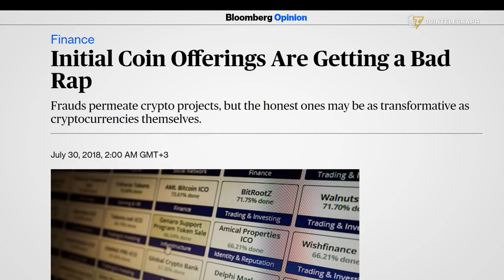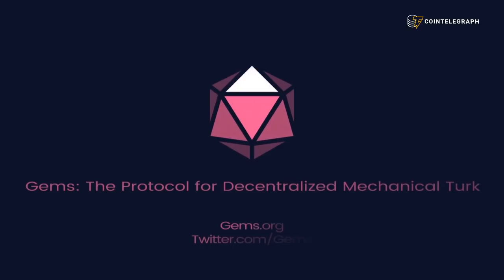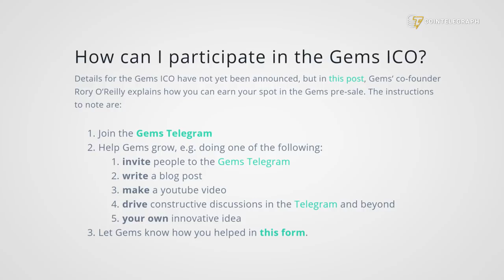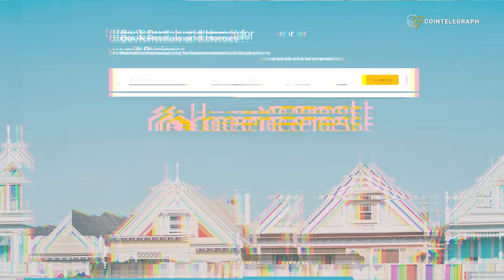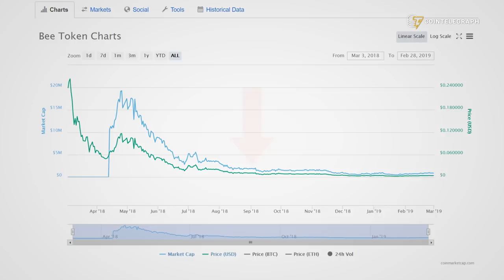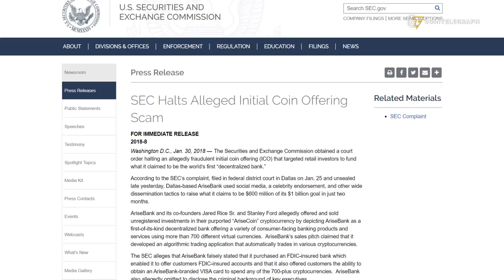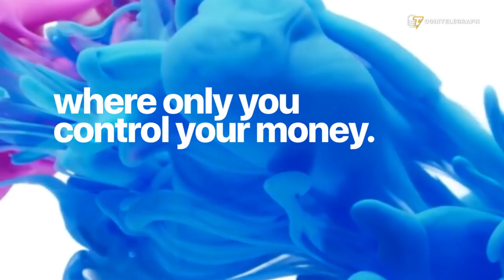Top 3 ICO Fails of 2018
Initially surrounded by a huge amount of hype, initial coin offerings turned out to be highly risky investment tools when the crypto market went down in 2018. Security breaches, scams and weak business models cost crypto investors billions of dollars. We analyzed three examples of last year’s failed ICOs, talking to people involved in the projects and other experts in order to understand what exactly went wrong.